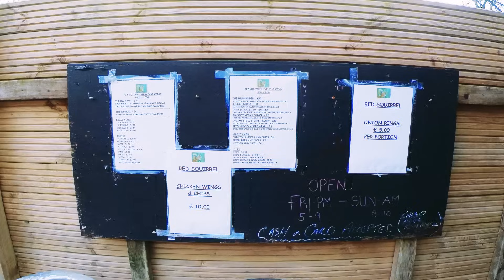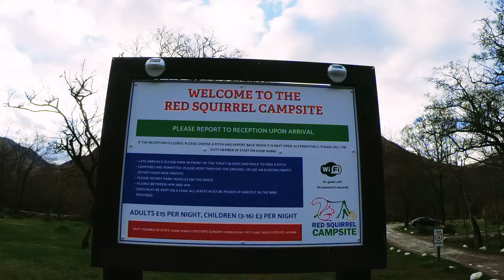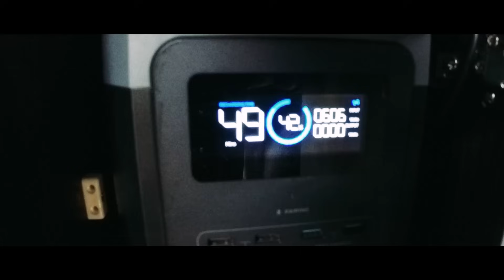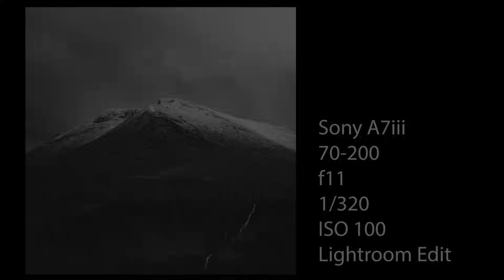Red Squirrel Campsite Tour - Glencoe - Scotland - VW T6 Camper Van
Here is my visit to the awesome and epic Glencoe and I stay at the Red Squirrel Campsite (a lovely site) - I hope you enjoy this weeks video.

Stay awesome everyone and above all, be kind...

If you have any questions please ask them below.

Insta 360 One RS with 1 inch lens mod for - Car shots and main broll & speaking footage
Insta 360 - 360 mod for the moving/scenic car shots in 360
Sony A7iii for the photography with L Bracket
Sony 70-200 f4 lens
Tamron 17-28 f2.8 Lens
Rode Mic Mini for sound
Generic Amazon tripod